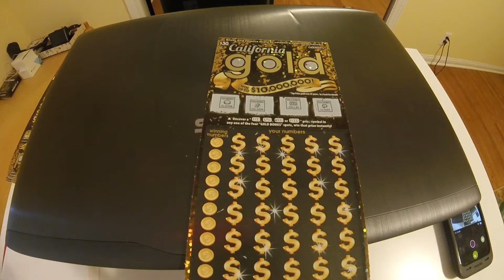$10,000,000 INSTANT LOTTERY TICKETS! -- Win Money! --- $150 of tickets purchased!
I purchased $150 of instant lottery tickets. I will choose the winners on Feb 27, 2017 @ 9am Pacific Time.

Winners:
Tommtomm scheiterle - $10
51skeeter - $10
kristi bianchini - $10
biggdaddy076 - $10
Jamie Cekauskas - $10
Shannon Blair - $10
Ryan Jewesak - $10
kim perow - $10
moneymiles35 - $10
Total - $90

Additional Info:
The emails accumulate so the more you play the better chance you have to win.

If I win $100 or less in a given week then I will pay the winners out in $10 increments.   Examples: If I win $90 I will give 9 people $10 each.  If I win $30 I will give 3 people $10 each.

If I win above $100 in a given week the payout increments would increase.  Please contact if you would like to know the details on the payouts.

If I win $600 or more on a single ticket then I will give half of the winnings away and keep the other half.